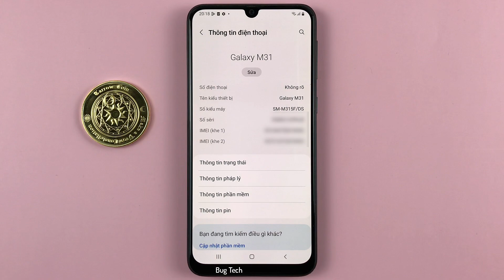Cách thay đổi màu thư mục ứng dụng màn hình chính trên Samsung M31 Android 12